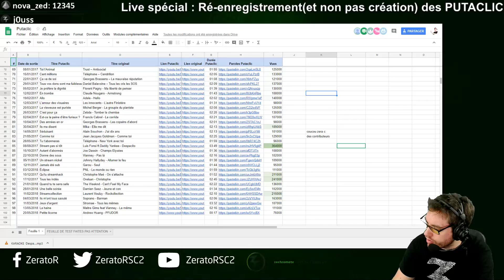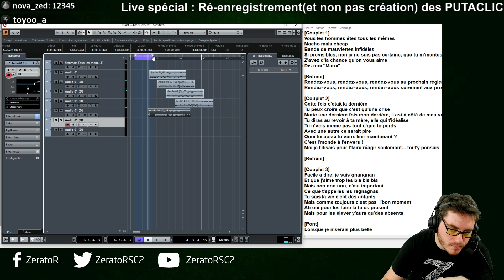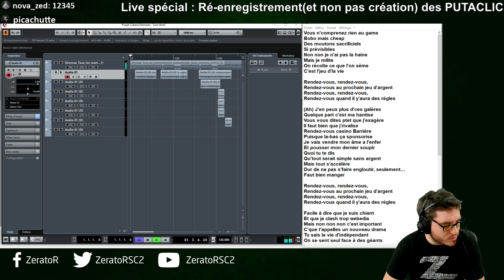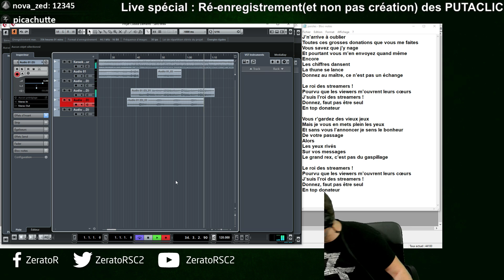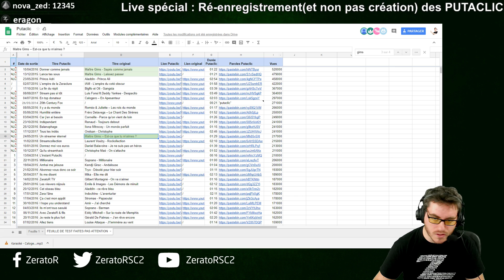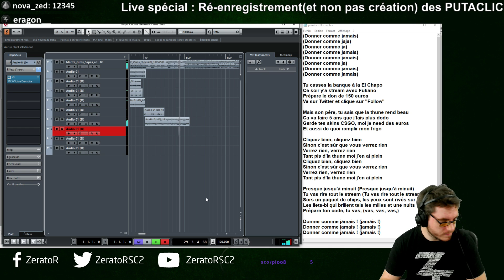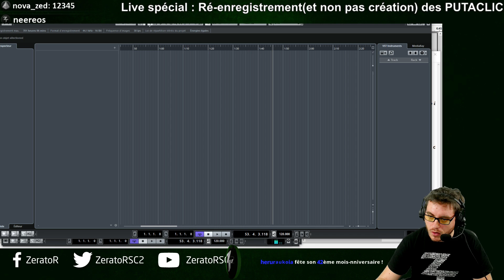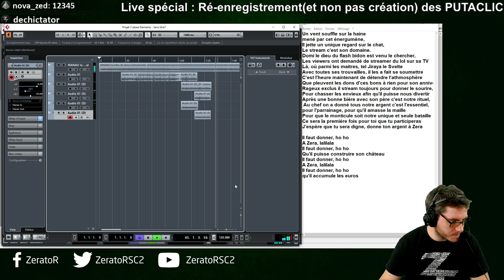PUTACLIC 100 : Live Partie 2/2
Suite et fin de ce live. Le reste est perdu dans le néant! Mais dispo sur Twitch. On a fait 30/40 minutes de plus environ. Désolé :'((